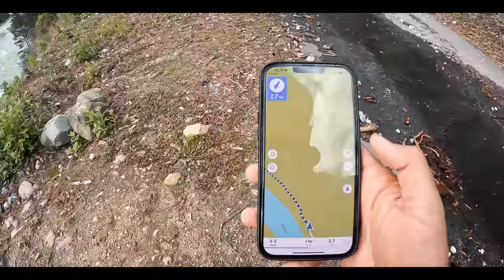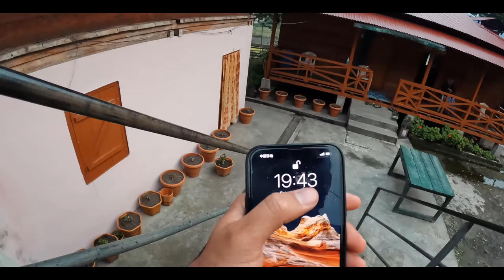REACHED CHINA BORDER BY WALKING!!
Hello Guys,

In this video, I have shared my experience of Hitchhiking on the dangerous roads of Arunachal Pradesh. The condition of roads in Arunachal Pradesh is really bad & Currently I'm hitchhiking on the border roads which connects the rest of India to the Chinese Border. The people who leaves here are faces a lots of problems coz of the negligence of the Government. Traveling in NorthEast India is totally a different kind of experience ❤️🤗

Kaho is a small village on the banks of Lohit River at an elevation of 1,240 metres (4,070 ft) on the India-China LAC in Anjaw district of Arunachal Pradesh state in India.[1] It is 580 km east of Itanagar, nearly 70 km north of district headquarter at Hawai, nearly 8 km south of India-China LAC, 30 km west of Diphu Pass near India-China-Myanmar tri-junction, and 10 km north of Kibithu. Nearest air connectivity is 30 km in the south at Walong airstrip in Walong. The village has an Indian Army check-post. Kaho will be projected as the first village of the country by team Discover FarEast with the help of district administration.

128 GB

128 GB Fast Card

Large Storage:-
5 Tb HDD
2 TB HDD
500 GB SSD

Other Accessories